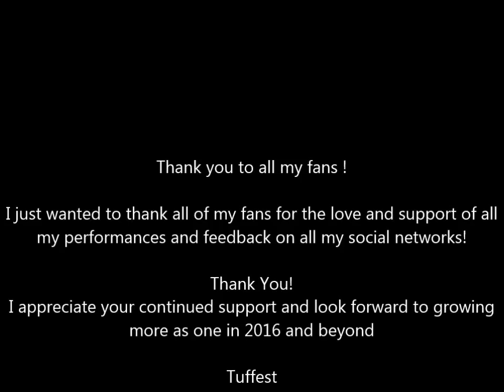Tuffest - Weed Man (Sick Riddum) LIVE on Al Paragus Int'l Sound (Flatbush)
Tuffest -  Weed Man (Sick Riddum) LIVE on Al Paragus International Sound System (selector/engineer djMush1) at Courtney Melody's *Modern Girl Night Out* 45 Release Party at Al Paragus HQ, Flatbush

Video by Theresa Kemp // Evalutionary Management & Music Promotions